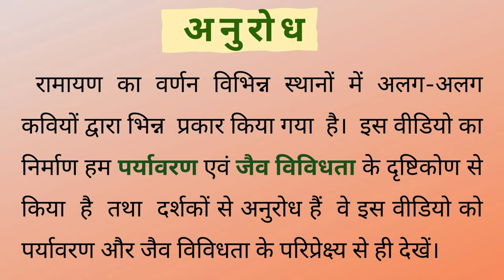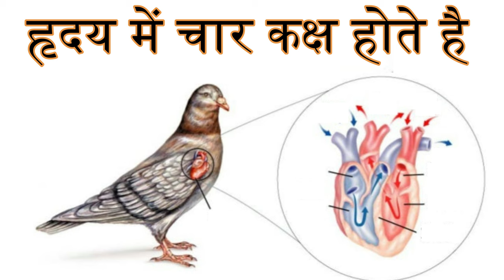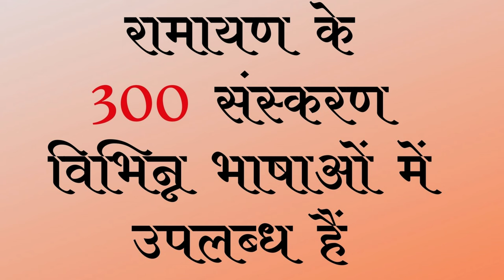रामायण में पक्षी | Ramayana Birds | Biodiversity iin Ramayan | पक्षीविज्ञान Ornithology | Babul ngo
अयोध्या में राम मूर्ति प्राण प्रतिष्ठा से रामायण के प्रति काफी रुचि बढ़ी। रामायण में जैव विविधता के बारे में वीडियो ला रहा है बाबुल  एनजीओ। यह वीडियो आपको रामायण में वर्णित विभिन्न पक्षियों के बारे में बताता है। हम आपसे अनुरोध करते हैं कि इन वीडियो को पूरी तरह से महाकाव्य में प्राकृतिक तत्वों के चित्रण के दृष्टिकोण से देखें।
Ramayana Birds अयोध्या राम मंदिर

List for the Ramayana Biodiversity Videos

00:00 Intro
00:04 Beginning
00:18  Siya Ram
00:24  Ramayan & Birds
00:57   Biodiversity Jeev Vividhata
01:29  Characteristic of  Birds
01:49  Kraunch -Sarus
02:50  Jatayu - Vulture
03:46  Sampathi - Vulture
04:43  Garuda - Eagle
05:24  Vanjula - Bird
06:00  Kakabhushundi - Crow
06:36  Other Birds
07:24 Outro

Editor:  Yashwanth Takkallapally
Narration: Gangadhar Panday
Research & Voiceover: Nahid S, Mahak A, Renu Panday
Assistant: Likitha Rasakonda
Singer: Renu Panday
Concept: Gangadhar Panday